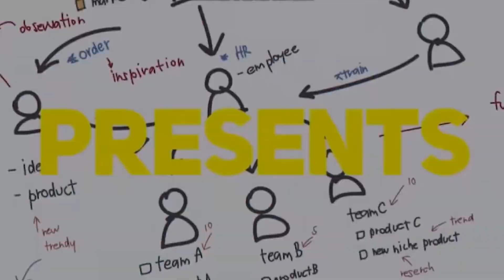Subekty: STOP ❗❗ KEBIASAAN MEMBANDINGKAN DENGAN ORANG LAIN ❗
Salam Bugar Cukup!